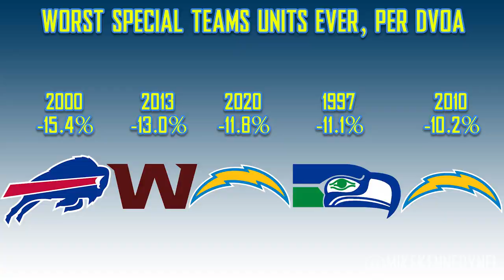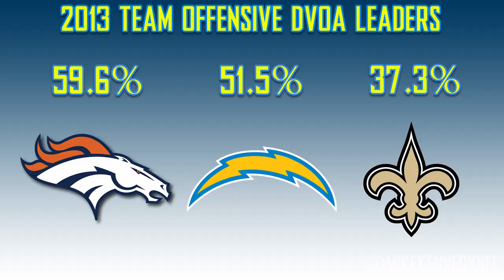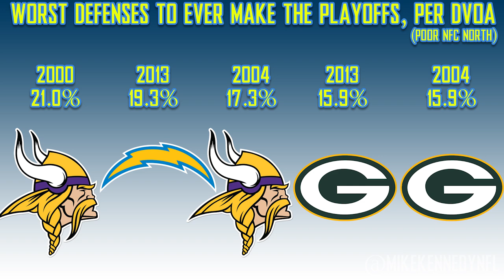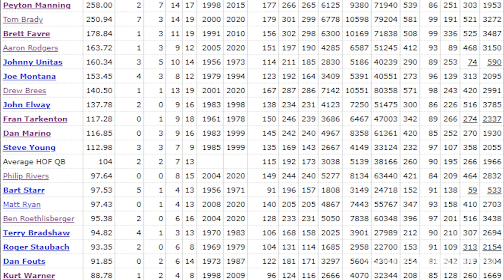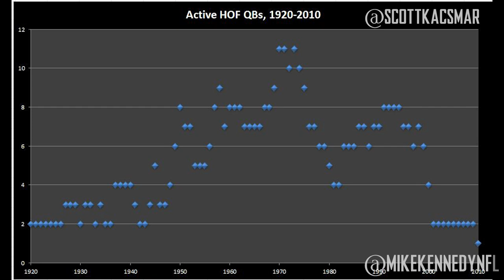Philip Rivers is a Hall of Famer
Philip Rivers was one of the NFL's elite quarterbacks year in and year out. He deserves to be in the Hall of Fame, and there should be no debate about it.